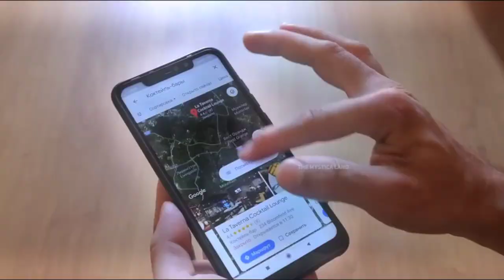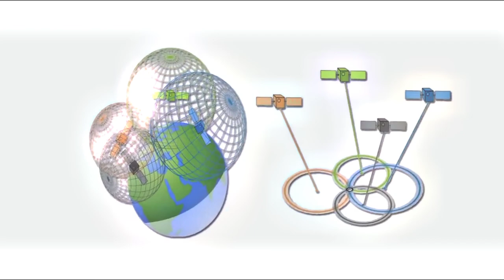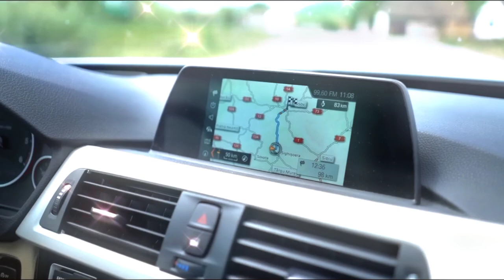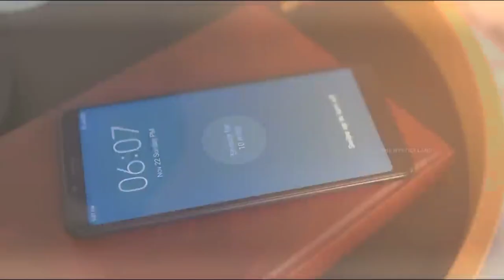গুগল ম্যাপ কি এবং কিভাবে কাজ করে II What is Google Maps and how does it work?.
Description Keywords:

What is Google Maps
How does Google Maps work
Navigation technology
Mapping and geolocation
Google Maps features
Real-time traffic updates
GPS and satellite imagery
Location-based services
Map data sources
User-contributed content

Title Keywords:

Demystifying Google Maps: What It Is and How It Operates
Google Maps Unveiled: A Closer Look at How It Functions
From A to Z: Understanding Google Maps and Its Functionality
The Magic of Google Maps: How It Works Explained
Navigating Google Maps: Behind the Scenes of the App
The Technology of Google Maps: What You Need to Know
Exploring Google Maps: Its Features and Mechanism
The Power of Location: Decoding Google Maps Operations
Google Maps Deconstructed: How It Provides Directions
Mapping the World: The Secrets of Google Maps Revealed